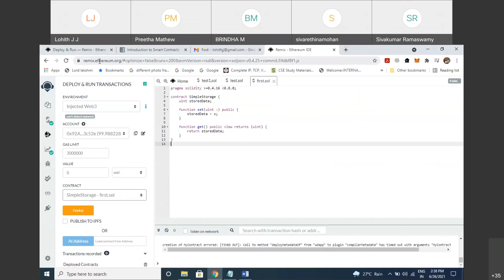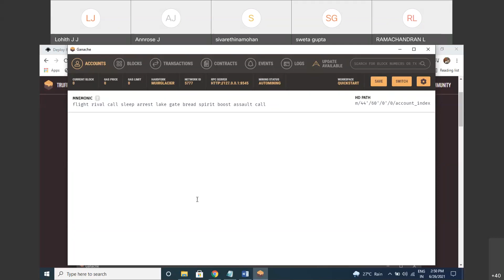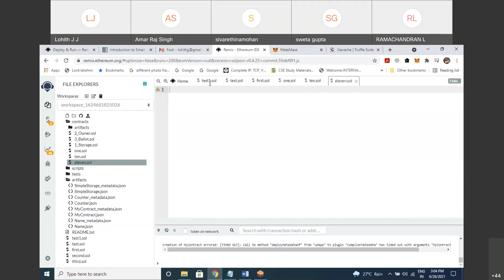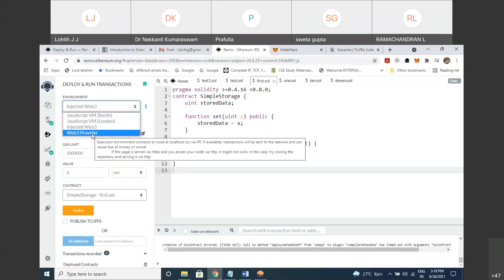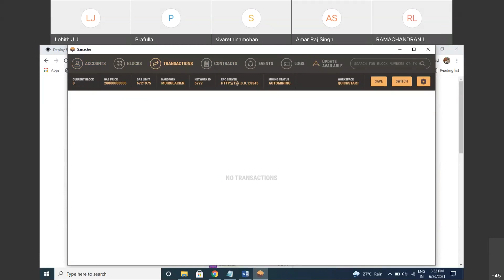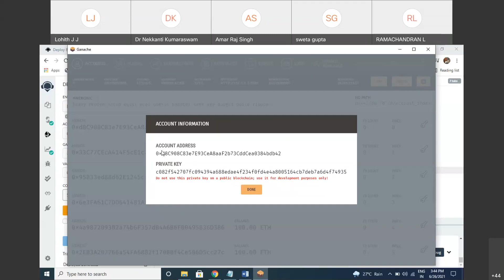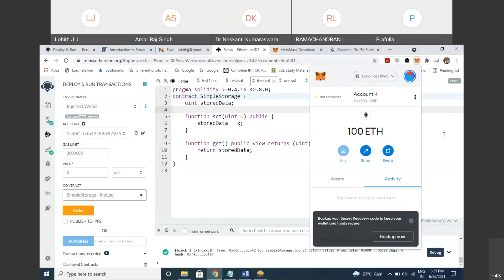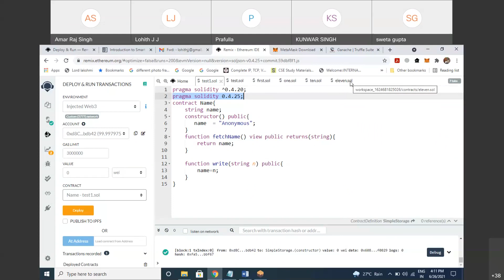Demo 1 part 1 Mr Lohith on Ethereum Blockchain